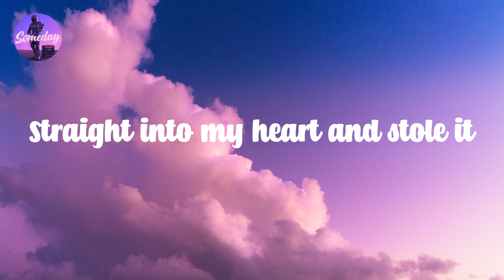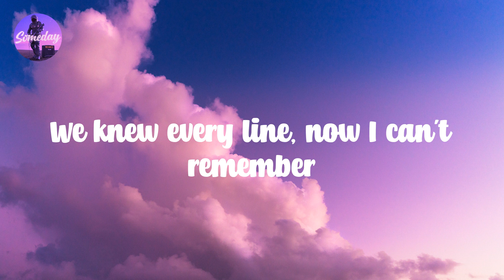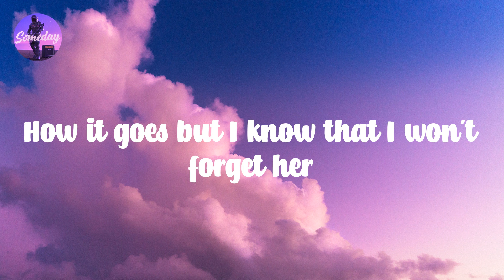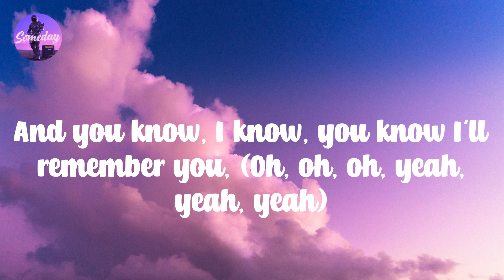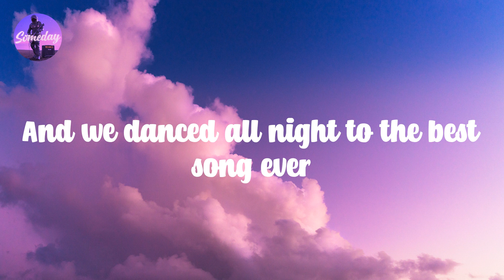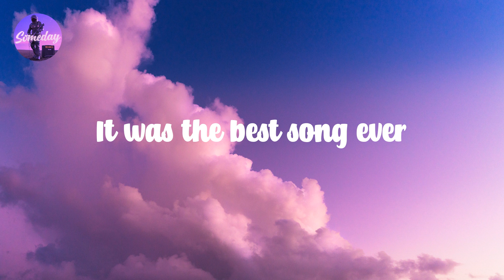Best Song Ever - One Direction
Maybe 𝙞t's 𝙩he 𝙬ay 𝙨he 𝙬alked (Wow)
Straight 𝙞nto 𝙢y 𝙝eart 𝙖nd 𝙨tole 𝙞t
Through 𝙩he 𝙙oors 𝙖nd 𝙥ast 𝙩he 𝙜uards (Wow),
Just 𝙡ike 𝙨he 𝙖lready 𝙤wned 𝙞t
I 𝙨aid, "Can 𝙮ou 𝙜ive 𝙞t 𝙗ack 𝙩o 𝙢e?"
She 𝙨aid, "Never 𝙞n 𝙮our 𝙬ildest 𝙙reams"
And 𝙬e 𝙙anced 𝙖ll 𝙣ight 𝙩o 𝙩he 𝙗est 𝙨ong 𝙚ver
We 𝙠new 𝙚very 𝙡ine, 𝙣ow 𝙄 𝙘an't 𝙧emember
How 𝙞t 𝙜oes 𝙗ut 𝙄 𝙠now 𝙩hat 𝙄 𝙬on't 𝙛orget 𝙝er
'Cause 𝙬e 𝙙anced 𝙖ll 𝙣ight 𝙩o 𝙩he 𝙗est 𝙨ong 𝙚ver
I 𝙩hink 𝙞t 𝙬ent 𝙤h, 𝙤h, 𝙤h
I 𝙩hink 𝙞t 𝙬ent 𝙮eah, 𝙮eah, 𝙮eah
I 𝙩hink 𝙞t 𝙜oes 𝙤h
Said 𝙝er 𝙣ame 𝙬as 𝙂eorgia 𝙍ose, (Wow)
And 𝙝er 𝙙addy 𝙬as 𝙖 𝙙entist
Said 𝙄 𝙝ad 𝙖 𝙙irty 𝙢outh (I 𝙜ot 𝙖 𝙙irty 𝙢outh)
But 𝙨he 𝙠issed 𝙢e 𝙡ike 𝙨he 𝙢eant 𝙞t
I 𝙨aid, "Can 𝙄 𝙩ake 𝙮ou 𝙝ome 𝙬ith 𝙢e?"
You 𝙠now, 𝙄 𝙠now, 𝙮ou 𝙠now 𝙄'll 𝙧emember 𝙮ou,
And 𝙄 𝙠now, 𝙮ou 𝙠now, 𝙄 𝙠now 𝙮ou'll 𝙧emember 𝙢e,
And 𝙮ou 𝙠now, 𝙄 𝙠now, 𝙮ou 𝙠now 𝙄'll 𝙧emember 𝙮ou, (Oh, 𝙤h, 𝙤h, 𝙮eah, 𝙮eah, 𝙮eah)
And 𝙄 𝙠now, 𝙮ou 𝙠now, 𝙄 𝙝ope 𝙮ou'll 𝙧emember 𝙝ow 𝙬e 𝙙anced 𝙝ow 𝙬e 𝙙anced
How 𝙬e 𝙙anced 𝙝ow 𝙬e 𝙙anced (1, 𝟮, 𝟭, 𝟮, 𝟯)
Howe 𝙙anced 𝙖ll 𝙣ight 𝙩o 𝙩he 𝙗est 𝙨ong 𝙚ver
(We 𝙙anced, 𝙬e 𝙙anced, 𝙞t 𝙜oes 𝙨omething 𝙡ike, 𝙮eah)
Best 𝙨ong 𝙚ver,
It 𝙬as 𝙩he 𝙗est 𝙨ong 𝙚ver